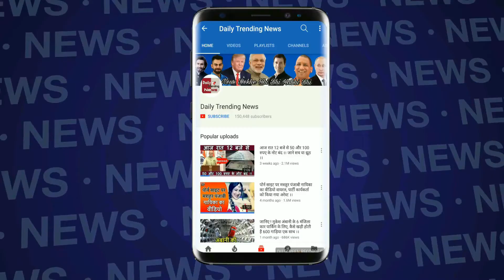दिनेश कार्तिक ने मैच जीतने के बाद कोहली की कैमरे पर सरेआम उतारी नकल